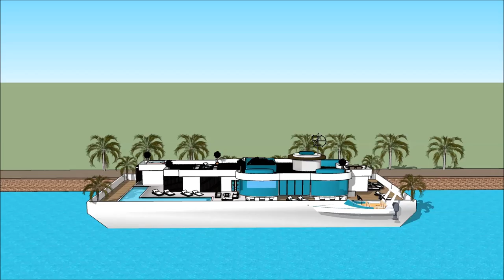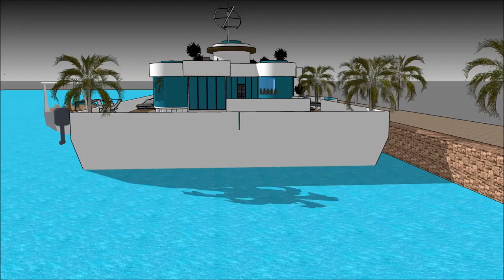Exte modernoak luxuzko etxea proiektua flotatzen casa euskal etxe mugikorra arkitektura Etxe txalupa